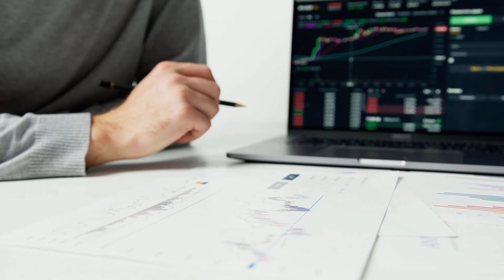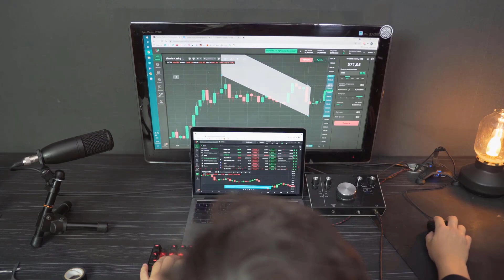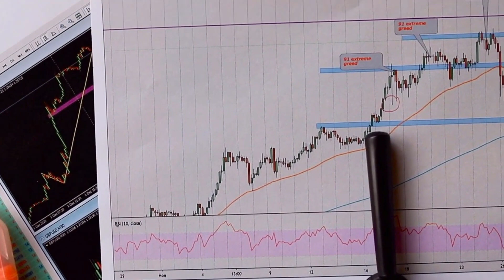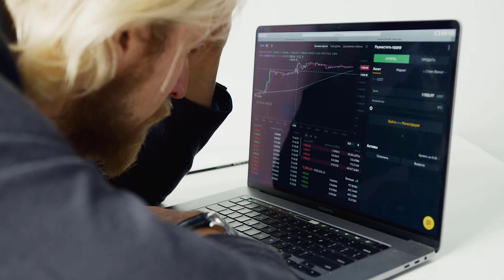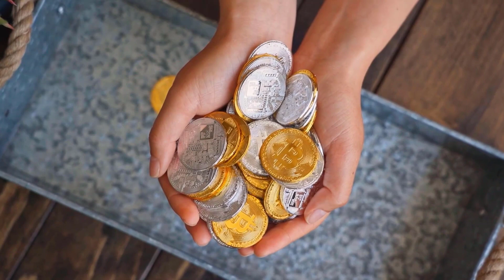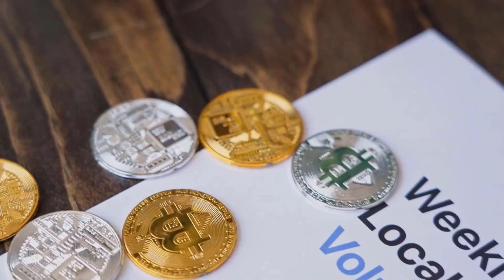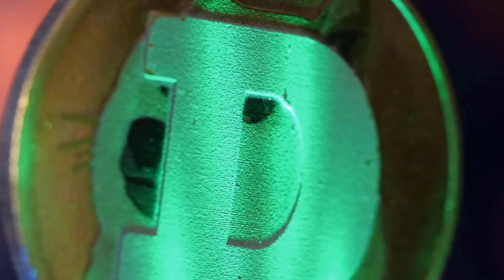ORCA HUGE PUMP IS COMING IN THE NEXT MONTHS?? - ORCA PRICE PREDICTION & UPDATES